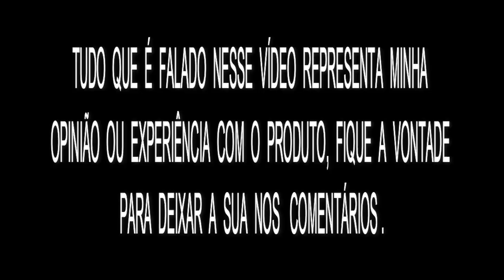relógio spovan gemini (PTBR)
PAG DO FECEBOOK

ACEITAR CARTÕES DE DÉBITO E CRÉDITO AGORA ESTÁ AO SEU ALCANCE.

(Point Mini / Conexão via Bluetooth com seu celular. )

(point pro / Plano de dados grátis e Wifi.

(point mini chip / Plano de dados grátis e Wifi.